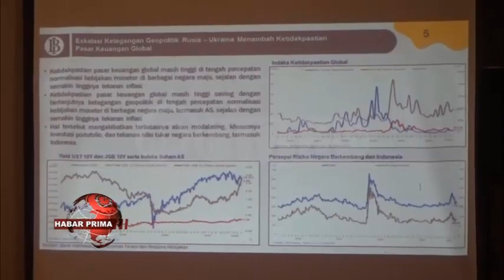KEBIJAKAN PEMERINTAH MELEPAS MASKER SALAH SATU NANG MEMBUAT SENTIMEN PASAR MULAI BERGERAK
Pemulihan ekonomi global diprakirakan terus berlanjut meski lebih rendah dari proyeksi sebelumnya seiring ketegangan geopolitik Rusia – Ukraina nang terus berlanjut wan berdampak pada perlemahan transaksi perdagangan//  Kenaikan haraga komoditas wan ketidakpastian pasar keuangan global/ di tengah penyebaran Covid-19 nang mulai melandai//